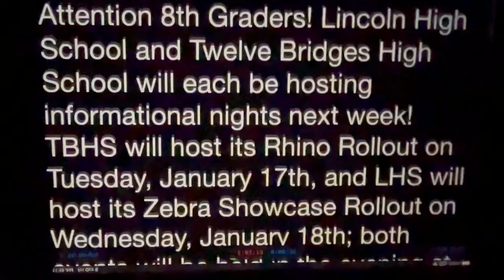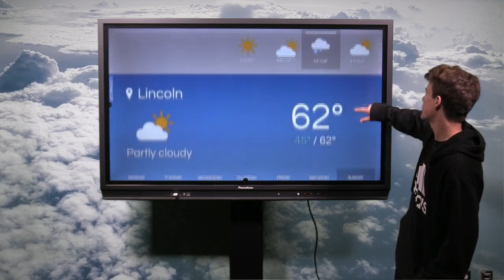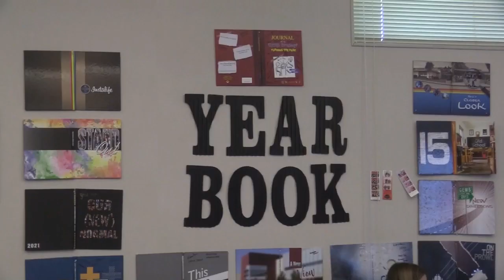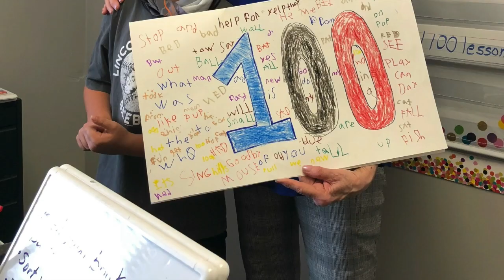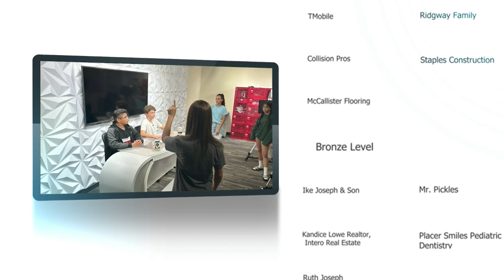April 11, 2024